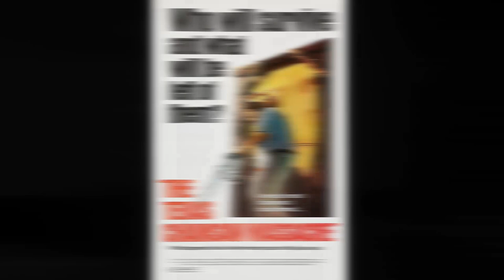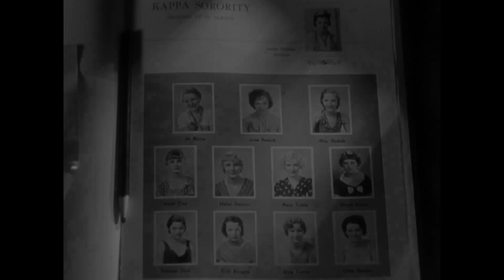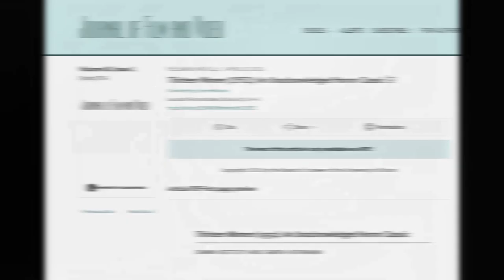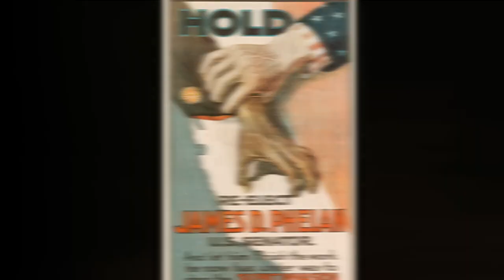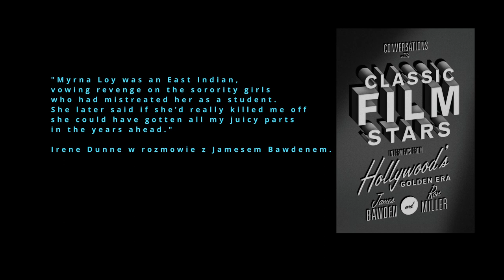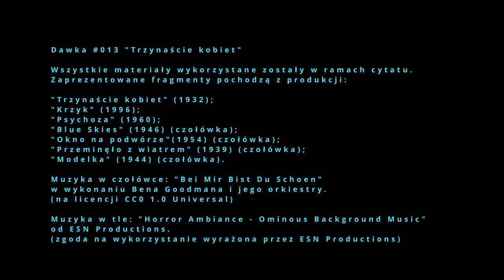Dawka 013 Trzynaście kobiet - slasher z ery pre-code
Standardowa odezwa w narzeczu youtuberów: jeśli spodobał Ci się ten materiał, to zostaw komentarz/polubienie.

"Trzynaście kobiet", czyli slasher z lat 30-tych odzwierciedlający amerykańskie obawy związane z tzw. żółtym niebezpieczeństwem i wiele, wiele wiecej.

Zaprezentowane fragmenty pochodzą z produkcji:

"Trzynaście kobiet" (1932);
"Krzyk" (1996);
"Psychoza" (1960);
"Blue Skies" (1946) (czołówka);
"Okno na podwórze"(1954) (czołówka);
"Przeminęło z wiatrem" (1939) (czołówka);
"Modelka" (1944) (czołówka).

Muzyka w czołówce: "Bei Mir Bist Du Schoen" w wykonaniu Bena Goodmana i jego orkiestry.
(na licencji CC0 1.0 Universal)

Muzyka w tle: "Horror Ambiance - Ominous Background Music" od ESN Productions.
(zgoda na wykorzystanie wyrażona przez ESN Productions)